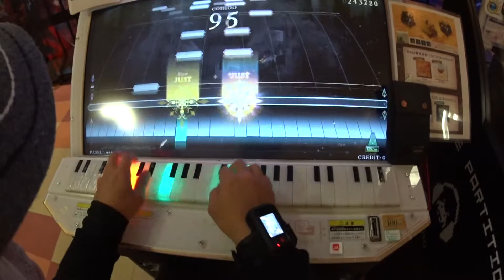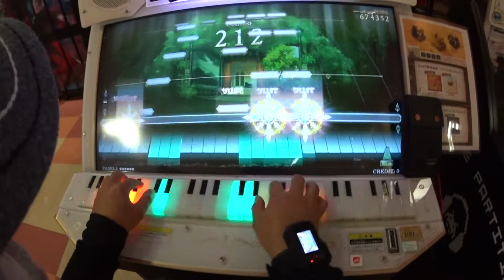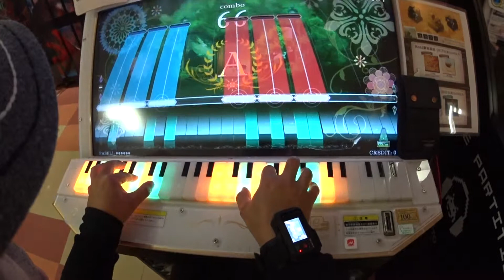【初見】ﾉｽﾀﾙｼﾞｱOp.2 魔王(Real 3)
シューベルト feat.BEMANI Sound Team "ノートルダム尊道"
嵐の如きテノールが吹き荒びここに魔王は降臨す